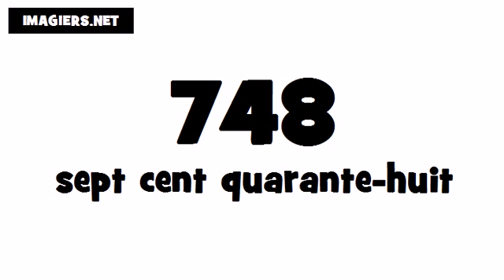Wie man Französisch ausspricht # 748